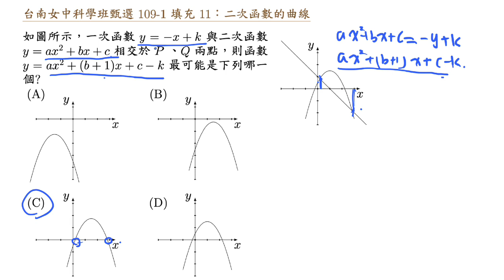台南女中科學班甄選 109 1 填充 11 二次函數的曲線